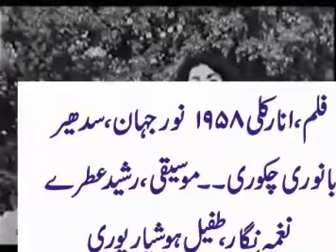BANWARI CHAKORI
Film Anar Kali 1958
Noor jahan Sudheer
Lyrics, Qateel Shifai Tufail Hoshiar Puri
Music, Rasheed Atrre